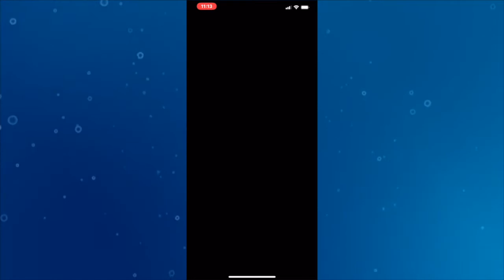Bowser vs DK Tour Cutscene+All Clear Pipe Pull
Good glider but I wish got a driver